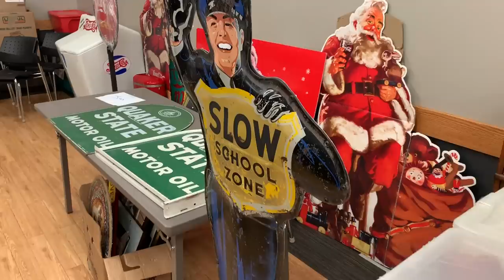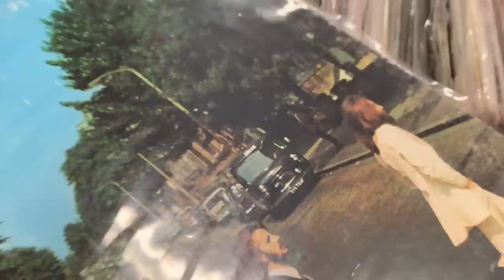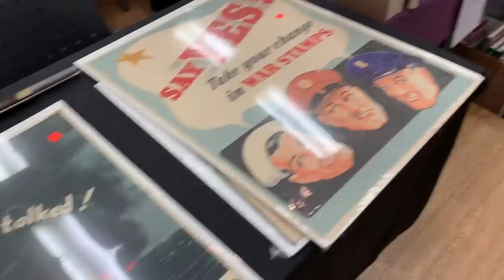Showtime! Hosting our first Antique and Collectibles show!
Time to mix things up! usually we are buying and selling... this time we are hosting an antique show so other local dealers can sell their goodies! Watch this week as we get set up for our first Antique show and sale!
facebook under curiosity incorporated